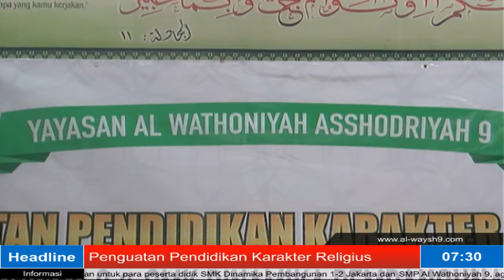PENGUATAN PENDIDIKAN KARAKTER RELIGIUS - Jum'at, 16 Oktober 2020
SMK DINAMIKA PEMBANGUNAN 1-2 JAKARTA & SMP AL WATHONIYAH 9